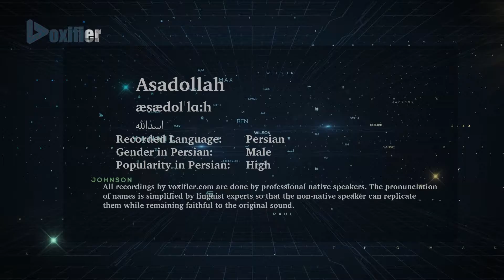How to Pronunce Asadollah (اسداله) in Persian (Farsi) - Voxifier.com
This is the Persian (Farsi) pronunciation, gender, and phonetics recording of the name Asadollah (اسداله). The same name may exist in other languages with different pronunciations.